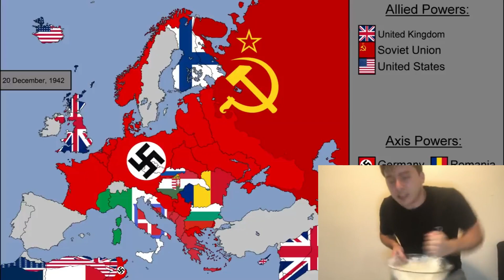nazi germany with facecam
credit to @GeographyandSpace for the original video (i just added facecam)